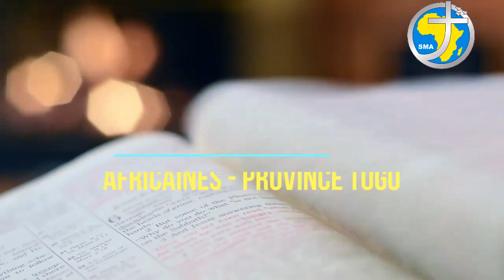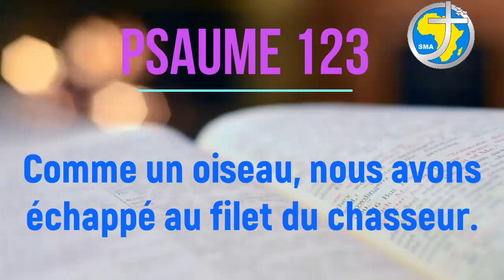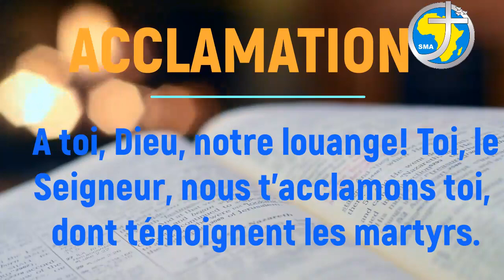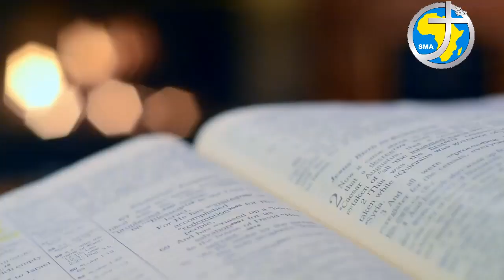LA PAROLE AU QUOTIDIEN - LUNDI 28 DECEMBRE 2020 - FETE DES SAINTS INNOCENTS